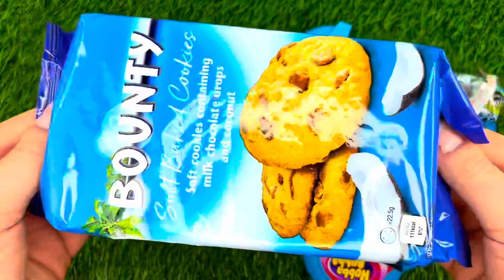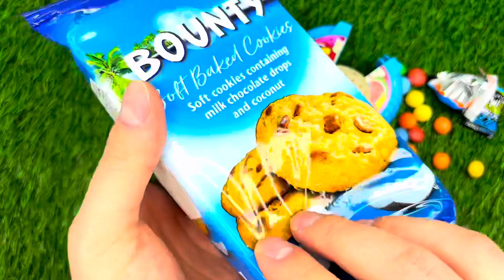Candy Lollipops and Sweets. Yummy Rainbow Lollipops ASMR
love sweets, I hope you also love chocolate eggs or candy.